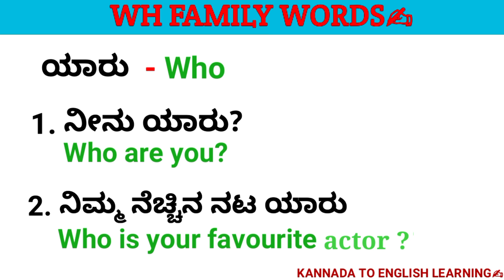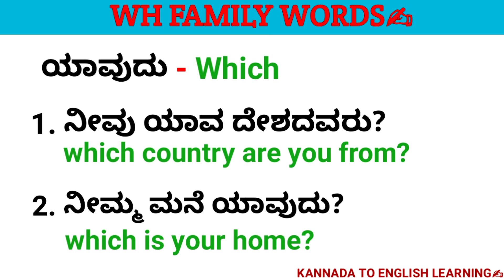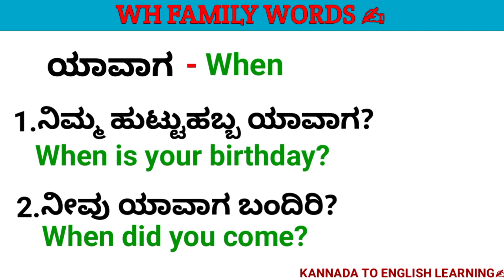WH family words (important for basic english learners) basicenglish kannadatoenglishlearning.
Description